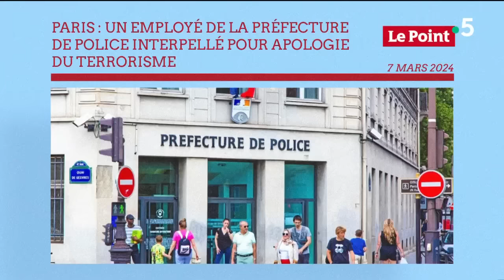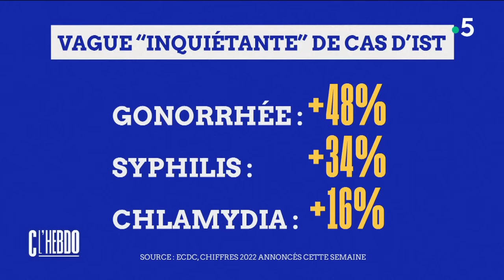Sécurité des JO : Laurent Nuñez répond aux polémiques - C l’hebdo - 09/03/2024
Revoir les intégrales :
Et retrouvez-nous sur :
Au programme :
Invité : Laurent Nunez- Préfet de police de Paris
• Sécurité des JO : Laurent Nuñez répond aux polémiques
• Sécurité des JO : Laurent Nuñez face aux polémiques
• JO 2024 : le dispositif de sécurité hors normes
 • Sécurité des JO, menace terroriste : Laurent Nuñez dans C L’Hebdo
• Drones : « c’est l’attentat de demain »
• JO 2024 : la « grande galère » ?
En immersion avec Louis Amar :
• La grève olympique
• Grèves : menace sur les JO 2024 ?
Natacha Polony - Si je ne m’abuse
• Proviseur menacé de mort : Laurent Nunez réagit
Le Vu par Matthieu Belliard :
• JO de Paris 2024, la médaille des râleurs
Invité : Docteur Jérémy Zeggagh
• Alerte sur les IST
L’hebdo de Pastureau